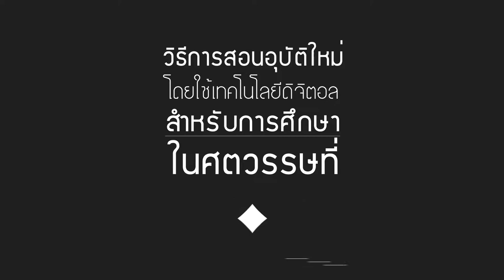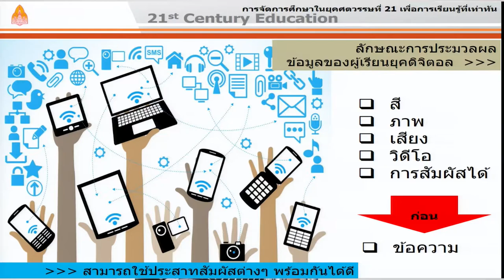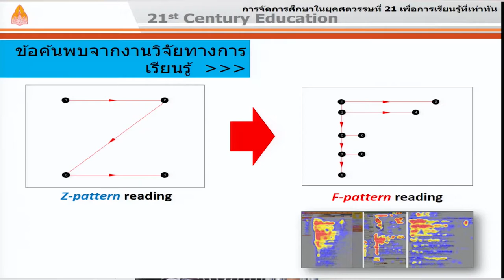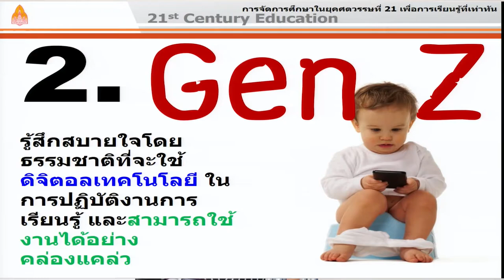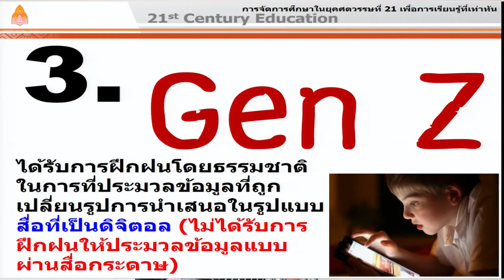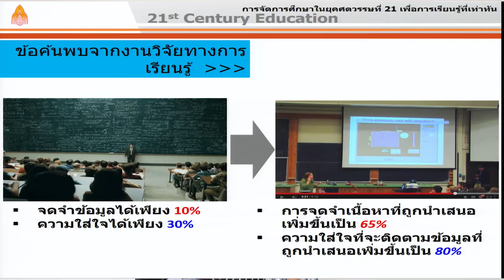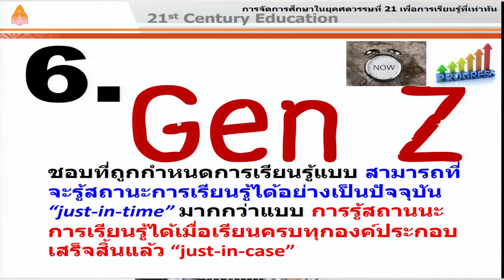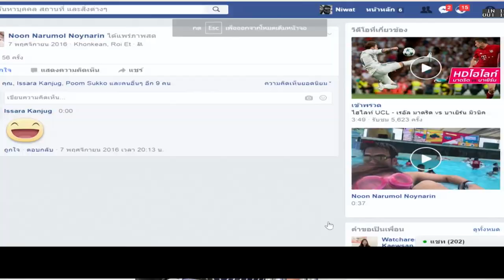วิธีการจัดการเรียนรู้แบบ face-to-face Instruction สำหรับชั้นเรียนกลับด้าน